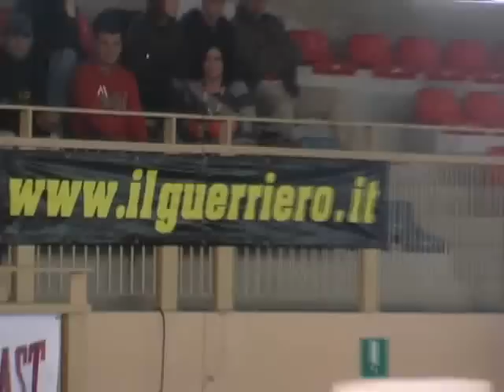Coppa Italia K1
Breve riassunto di tutta la manifestazione
Tarzan